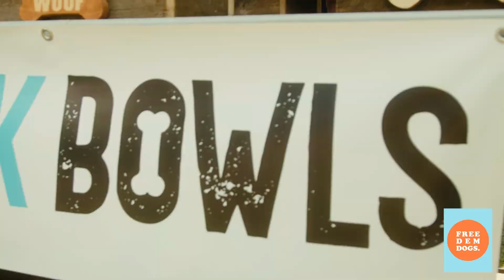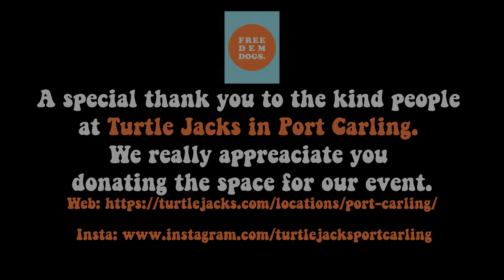Freedem Dogs Event -Turtle Jacks Port Carling, Muskoka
We had a great day shooting this highlight video for the  Freedem dogs Event at Turtle Jacks Port Carling, Muskoka.

Instagram.com/strum_media